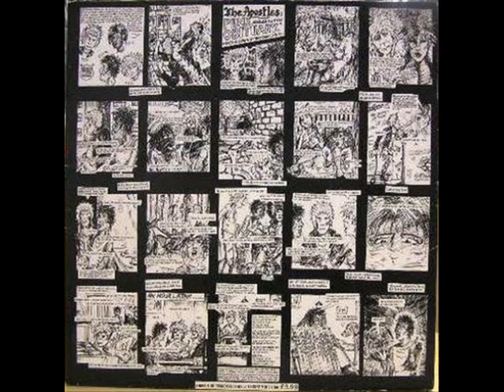The Apostles - New Face in N16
The Apostles - New Face in N16 of the Punk Obituary Album